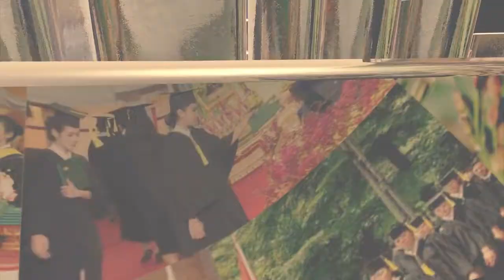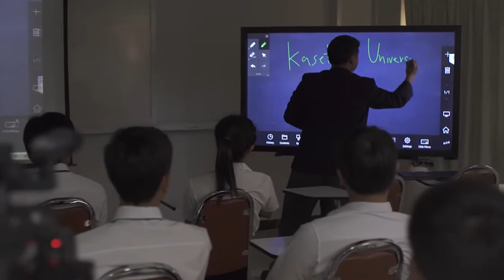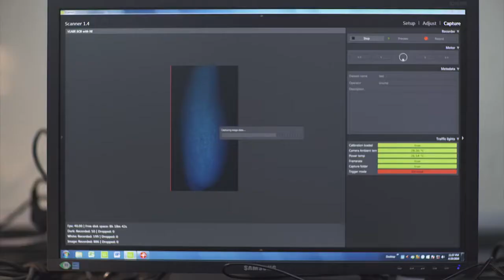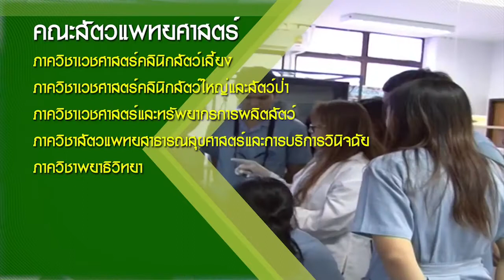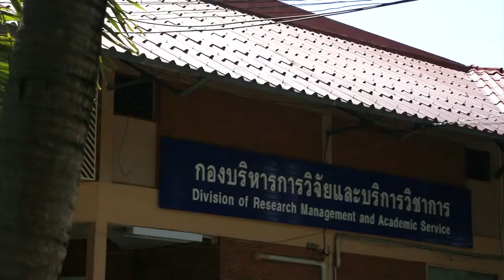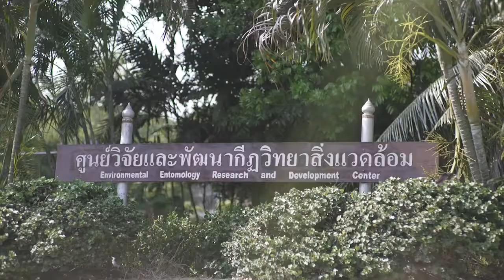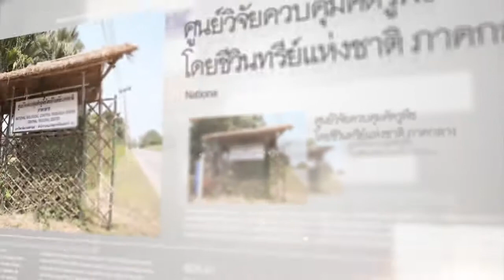Our University : ม.เกษตรศาสตร์ วิทยาเขตกำแพงแสน (Thai Version)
วีดีโอนี้นำมาฉายเพื่อเป็นการช่วยแนะนำ "มหาวิทยาลัยเกษตรศาสตร์" ให้กับน้อง ๆ นักเรียน นักศึกษา เพื่อทราบรายละเอียดเกี่ยวกับ "มหาวิทยาลัยเกษตรศาสตร์ วิทยเขตกำแพงแสน"
ซึ่งอาจเป็นตัวช่วยในการตัดสินใจเลือกเข้าเรียนในสาขาต่าง ๆ ที่มหาวิทยาลัยเปิดสอน